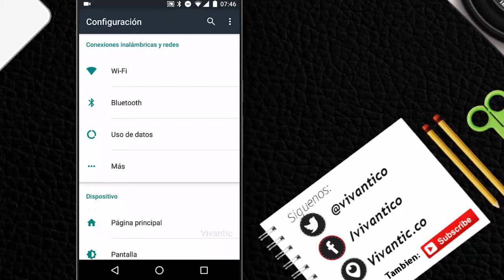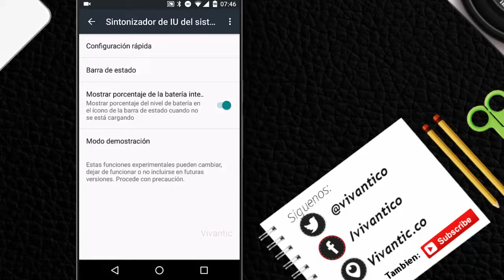Cómo mostrar Porcentaje de la batería en la barra (Cualquier ANDROID)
tutorial de Cómo mostrar Porcentaje de la batería de Android en la barra de menús.  Puede activar el porcentaje de batería en Android 6.0 con un truco  oculto, y en el 4,4 y el 5,0 KitKat Lollipop con una aplicación que se puede descargar gratis.